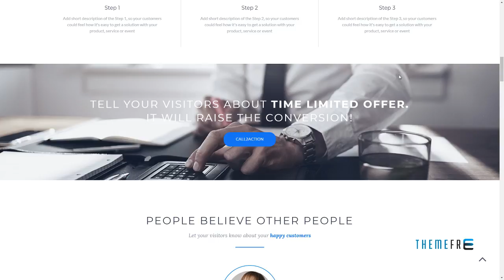Buzz MotoCMS 3 Landing Builder TMT | Free Template Marvyn Indigo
- Additional Features: Google Web Fonts, Social Options, Google Analytics, Google Webmaster Tools, Iframe, Global Website Settings

 - Animation: HTML plus JS, Lazy Load effect

 - Features: Admin Panel, Bootstrap, Optimized Source Code, Premium, Responsive, Visual Editor, Moto CMS Landing Builder Version:1.0

 - Language support: English, Russian

 - Layout: Flexible

 - Media: Video Integration, Video Player, Media Library File Manager